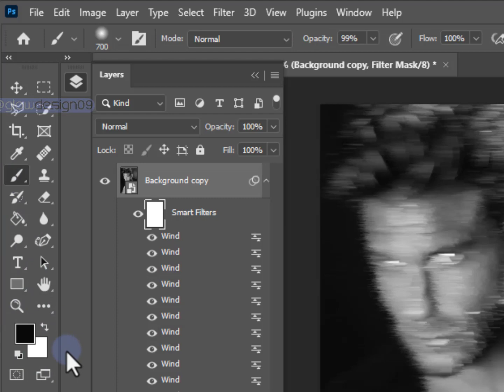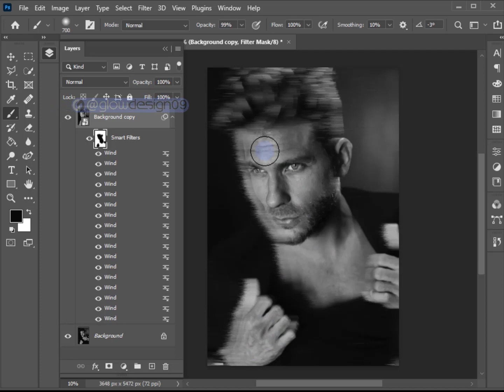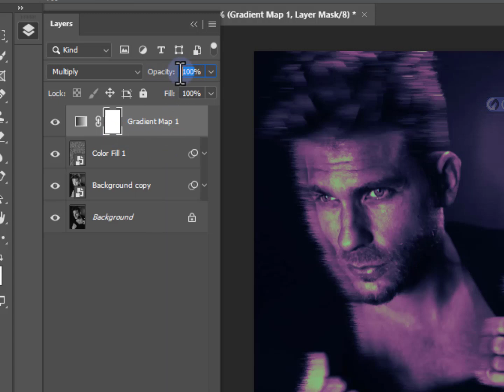Creating Stunning Pixel Sorting Effects in Photoshop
Topic:   Creating Stunning Pixel Sorting Effects in Photoshop    👈

In this tutorial, we're going to show you Creating Stunning Pixel Sorting Effects in Photoshop and a very easy and fast way.

In this step-by-step tutorial, you'll learn how to create stunning pixel sorting effects in Photoshop. Pixel sorting is a captivating technique that transforms your photos into glitchy, abstract masterpieces. Whether you're a seasoned Photoshop pro or just starting out, this video will guide you through the process, from selecting the right image to applying pixel sorting filters and customizing the effect to your liking.

Here's what you'll discover in this tutorial:

Choosing the ideal image for pixel sorting.
Essential Photoshop tools and filters for pixel sorting.
Tips and tricks for achieving unique and visually striking results.
How to fine-tune and customize your pixel sorting effect.
Creative applications and inspiration for using pixel sorting in your projects.

If it was helpful then share the video and have any questions feel free to express your opinion in the comment box and don't forget to  Subscribe button. take care, See you in the next video

Follow these platforms then you will never miss any updates and videos Thanks,